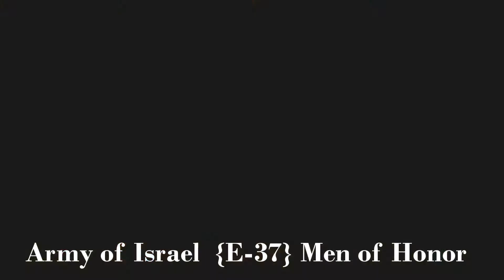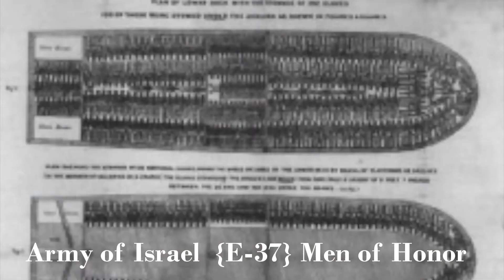Come Back To the MOST HIGH